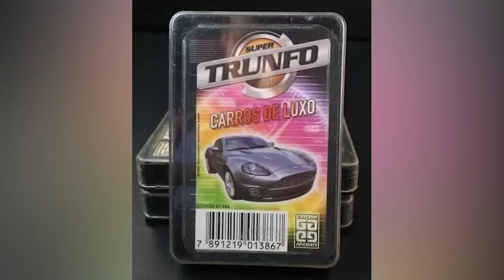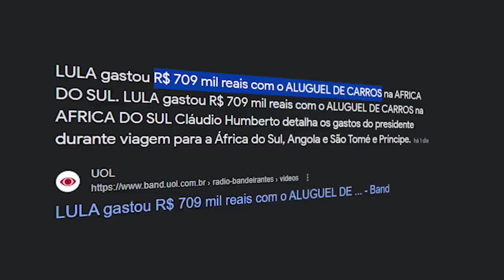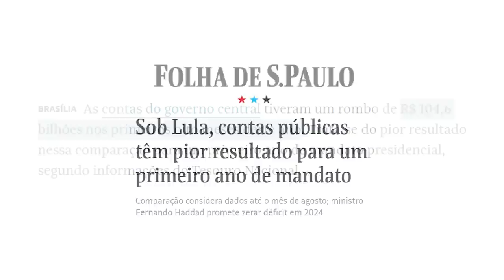Governo Lula está DESMORONANDO!